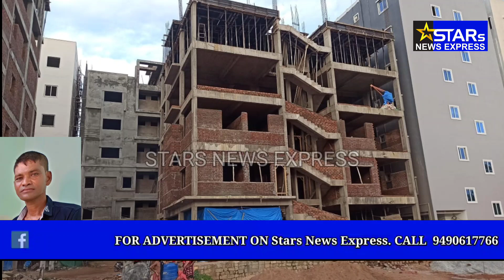KHADER BAGH FLOOR MILL ME CENTRING KA KAAM KE DAURAN EK NAUJAWAN 5TH FLOOR SE NICHE GIR GAYA..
NAUJAWAN KI HALAT SERIOUS HAI.

MOHD QASIM NAAMI NAUJAWAN JO P CENTRING KA KAAM KRTA HAI AUR HAKEEMPET ME KIRAYE KE GHAR ME REHTA HAI, AUR 3 MASOOM BACHAOH KA BAAP BHI HAI.

JUMME KE DIN FLOOR MILL ME MUKARRAM BUILDER KI SITE PER KAAM KRTE WAQT QASIM 5TH FLOOR SE NICHE GIR GAYA.AUR BAHOT ZAKHMI HO GAYA.

ZAKHMI QASIM KO ILAAJ KE LIYE PREMIERE HOSPITAL LAYA GAYA...

CENTRING UNION KA KEHNA HAI KE,AGAR SAFETY MEASURES PEHLE HI LAGATE TOH  YEH HADSA  PESH NA AATA...

AGAR BUILDER PEHLE HI GOAA BANTE TOH IS TARAH KA HADSA PESH NA AATA...

BUILDER MUKRAM ABHI TAK  KUCH BHI RESPONSE NHI DERAHA HAI...

ABHI TAK SUB CONTRACTOR HI KHARCH UTHA RAHE HAI.

CENTRING UNION AUR  QASIM KI BIWI NE HUKUMAT AUR POLICE SE INSAAF KI APPEAL KI...

AAGEY KI TAFSEEL SUNIYEH UNHI KI ZUBANI.